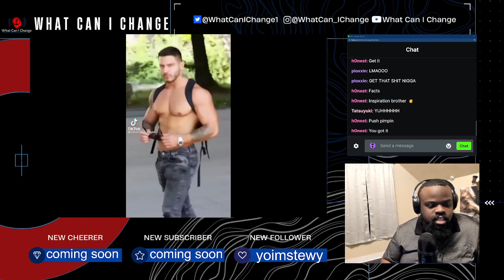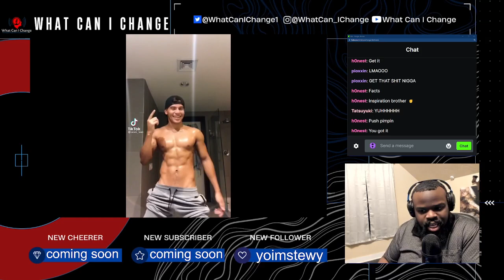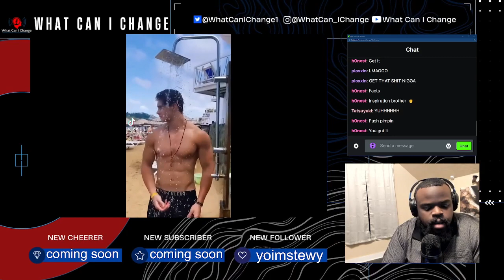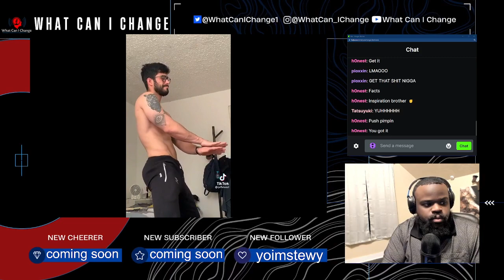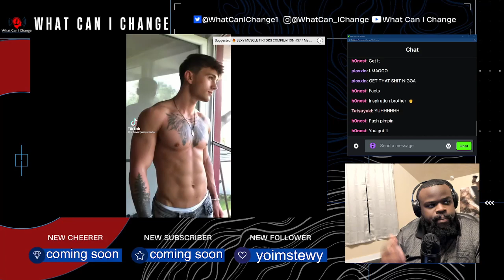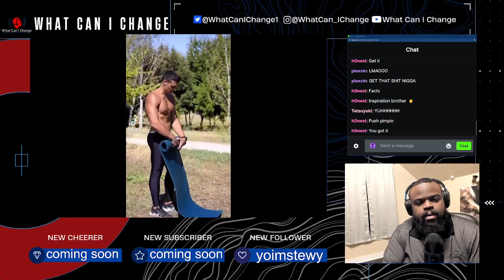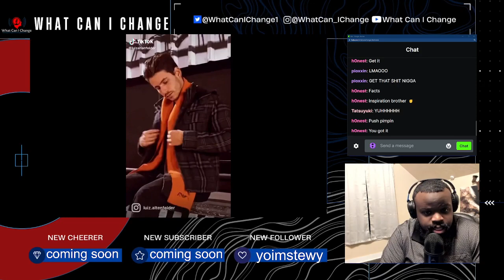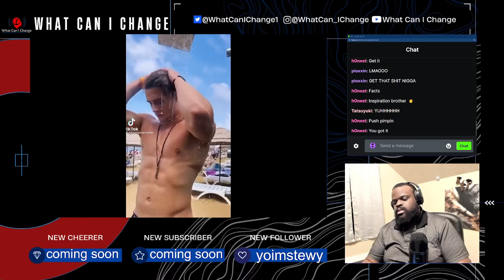Are Men Objectified?